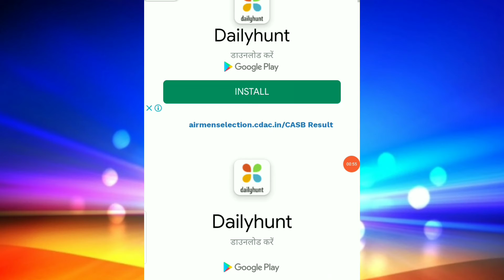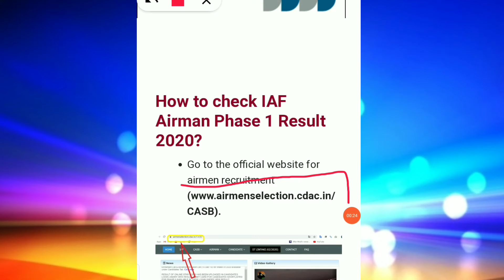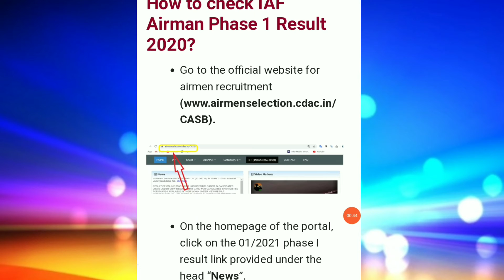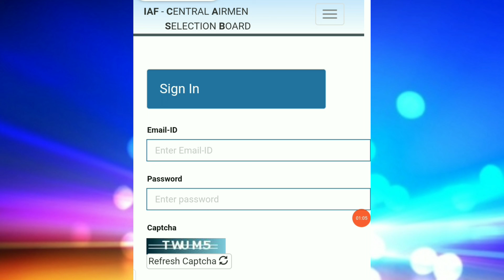Airforce group X Y result 2021| indian airforce result 2021|kaise check kre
➡️ About this video:
दोस्तो आज की इस वीडियो में बताएंगे airforce group d y result 2021 kab aayega, और airforce X y result kaise check kre ||